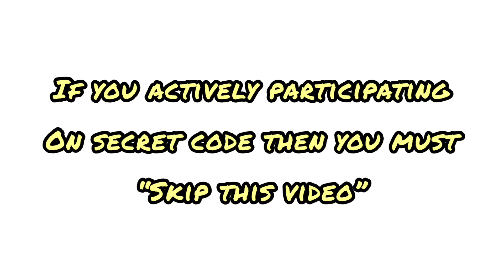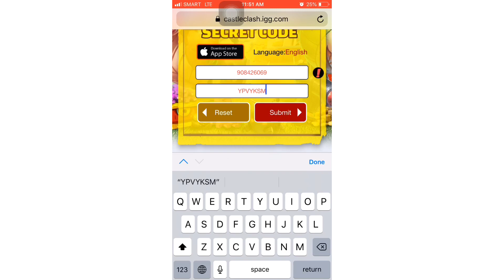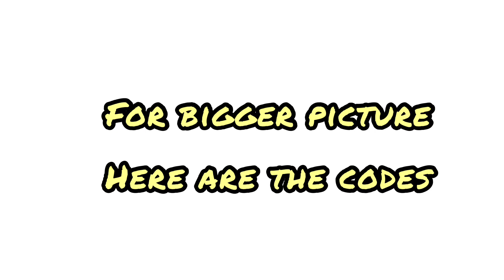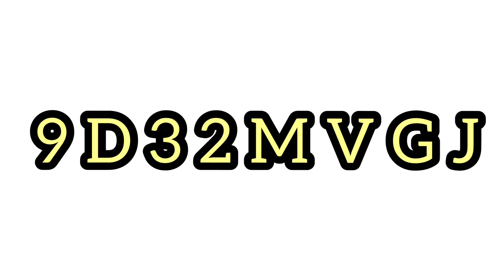Castle Clash old secret code that 100% works NO CLICKBAIT! November 20,2020